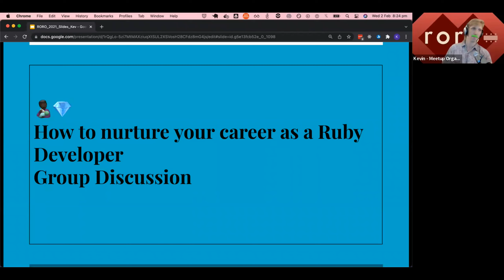How to nurture your career as a ruby developer - Group Discussion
ROROMelb opened the floor for a group discussion to chat about "How to nuture your career as a ruby developer"